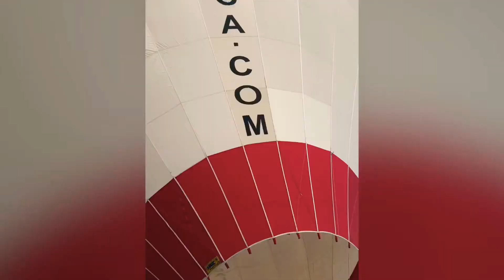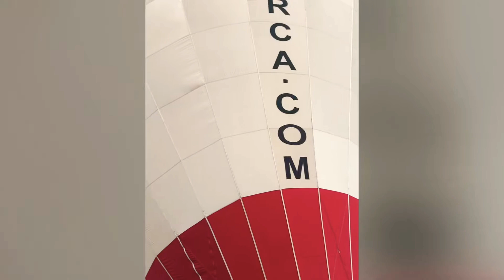Up, up and away! Hot air balloon ride in Cappadocia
Hot air balloon ride in Cappadocia, Turkey and visited Fairy Chimneys!